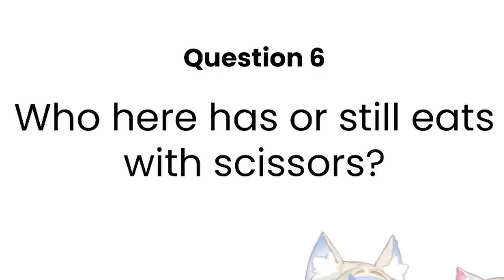[ENG SUB/Hololive] Shiori might need Mumei's help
Credits :
BGM